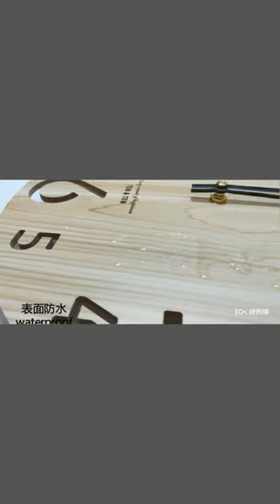Wooden 3D Wall Clock, Living Room Decoration, Kitchen Clock